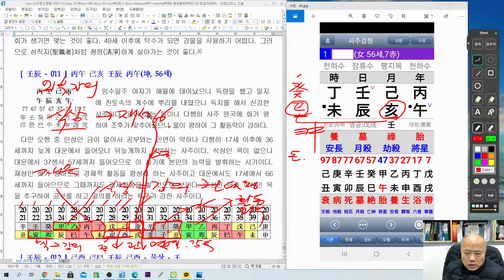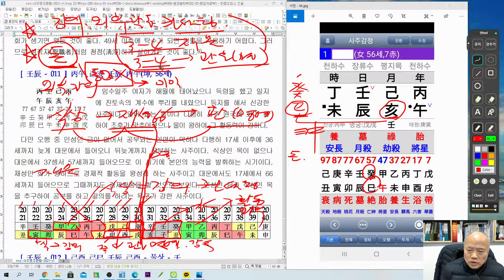[nss-실관-사주-00019] 丙午 己亥 壬辰 丙午(坤, 56세)